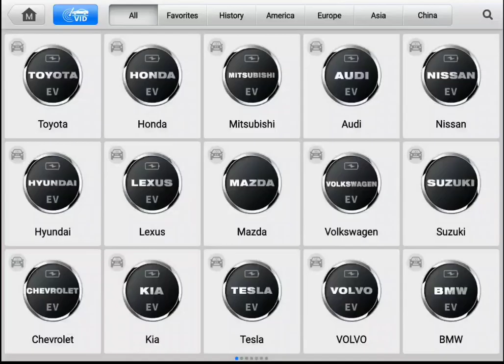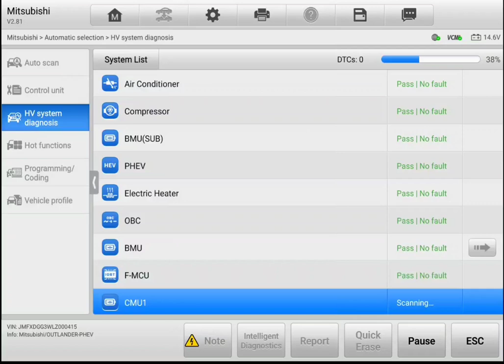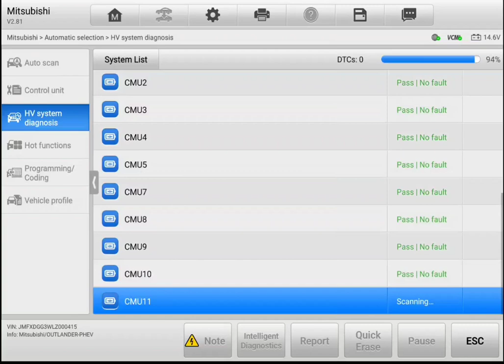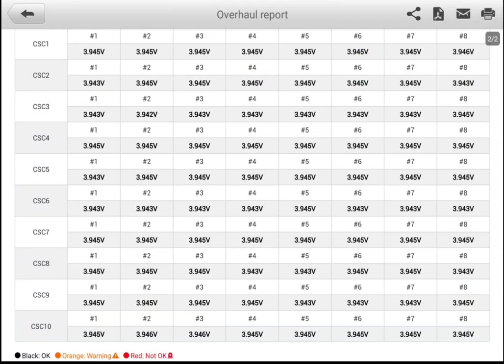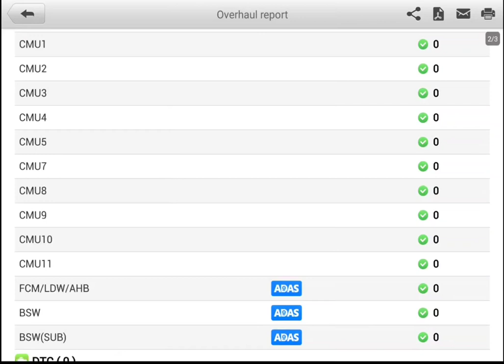EV Hybrid pre purchase inspection 2019 Mitsubishi PHEV🔋check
Attention Adam

EV pre purchase inspection Auckland auckland hybrid prius evcars nissanleaf mitsubishi #